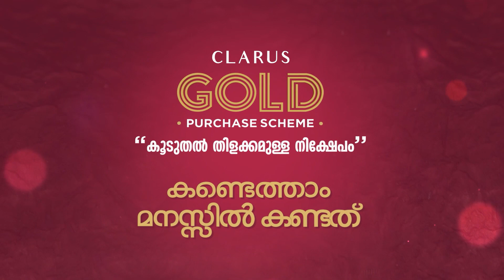വിവിധ ആവശ്യങ്ങളുന്നയിച്ച് ലൈഫ് ഇൻഷൂറൻസ് ഏജൻസ് ഫെഡറേഷൻ ഓഫ് ഇന്ത്യ, മലപ്പുറത്ത്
വിവിധ ആവശ്യങ്ങളുന്നയിച്ച് ലൈഫ് ഇൻഷൂറൻസ് ഏജൻസ് ഫെഡറേഷൻ ഓഫ് ഇന്ത്യ, മലപ്പുറത്ത് കലക്ട്രേറ്റ് ധർണ്ണ സംഘടിപ്പിച്ചു.